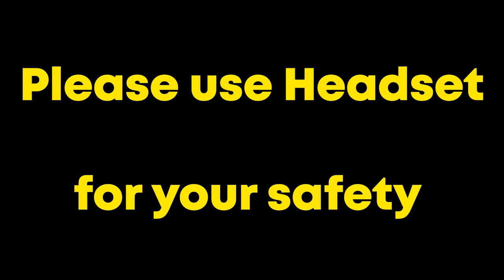Valorant Indonesia - Lupa Spike, Nafas Enak, Epic Moment.